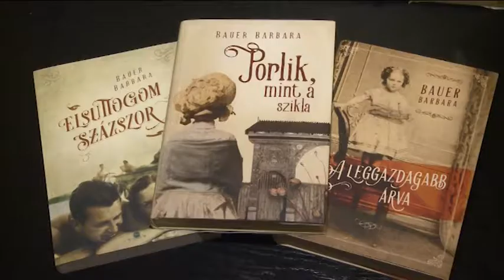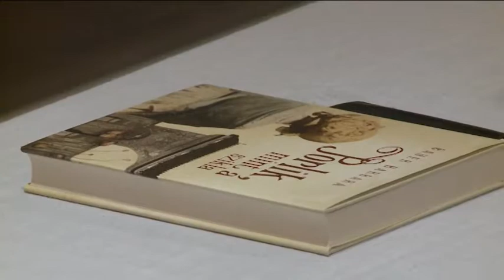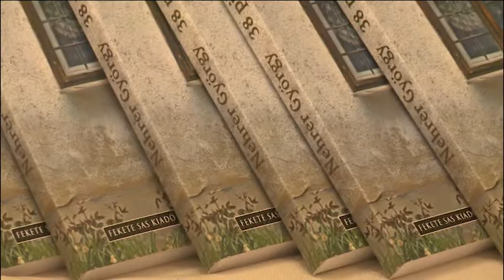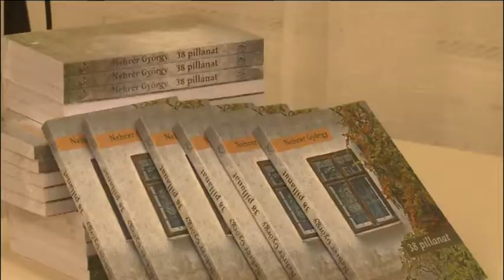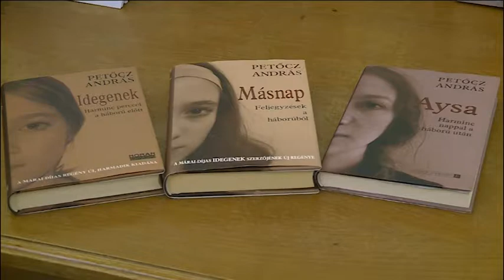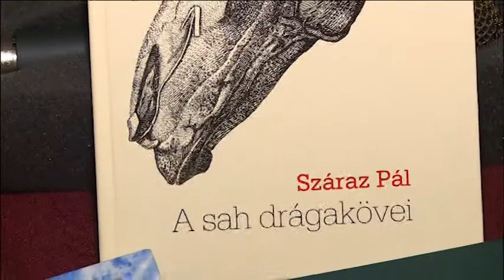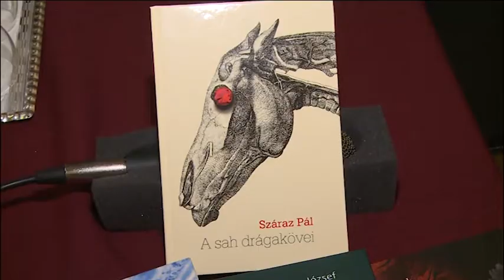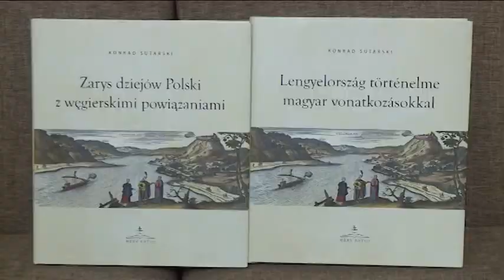180320 Paletta magazin